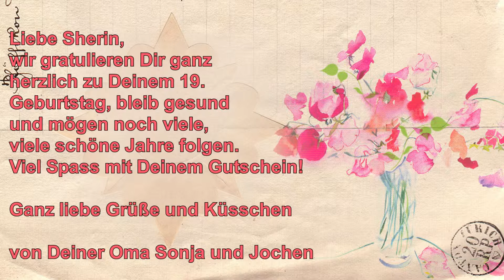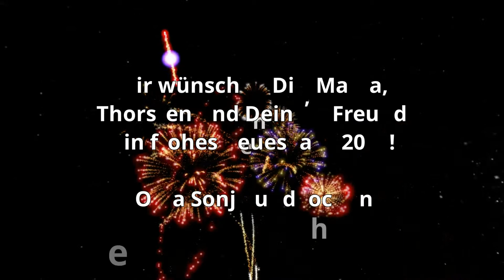Kopie von Sherin - 19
Geburtstagsgruesse